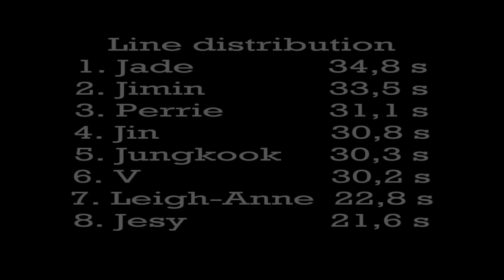How would Little Mix and vocal line of BTS sing 'Closer' by The Chainsmokers and Halsey